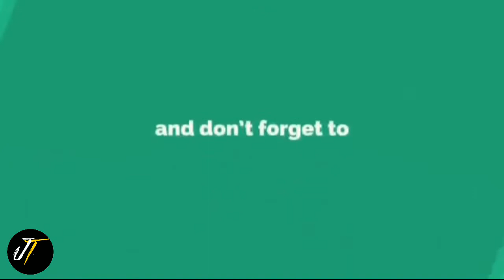SOHOTON CAVE | BASEY,SAMAR | JT HandCreations🇵🇭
Sohoton Cave is one of the major tourist destinations in Samar Island. It is located in Basey, Samar. Sohoton Cave is one of the major spot in the Samar Island Natural Park a 450,000 hectare protected landscape that features caves,rivers, limestone, waterfalls and exotic wildlife. This spot is perfect for natural adventures.

What to offer?
- Relax at Sohoton Visitor Eco - Lodge and enjoy the Waray Foods and delicacies.
- River Cruise in Kadak-an River
- Caving at Sohoton Cave ( Panhulugan Cave)
- Kayaking
- Pictorials with the limestones and Rockforms background.
🎨🖌️All art materials used in this art vlog was locally purchased in the local art supplies (store) in Tacloban City, Philippines namely ( Reyna's)